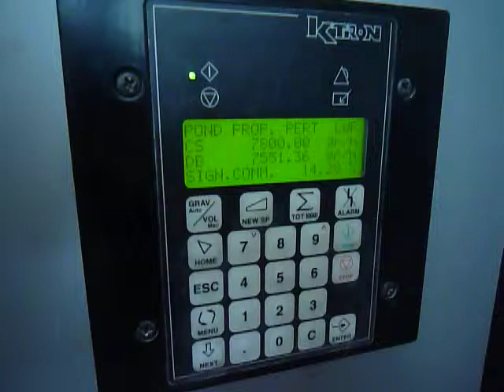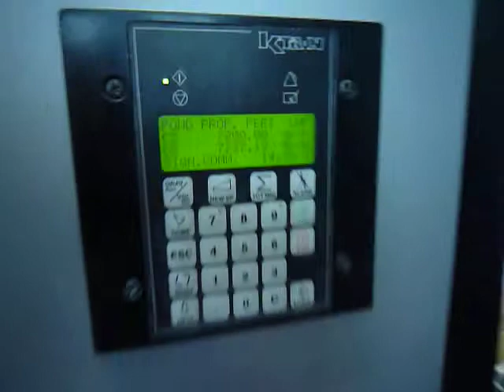DOSEUR K TRON PLASTIC SERVICES